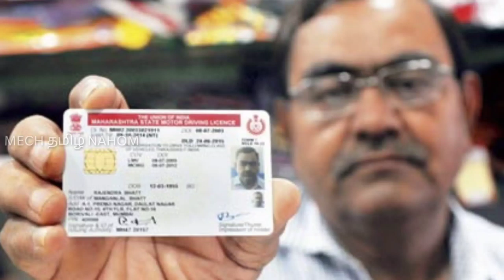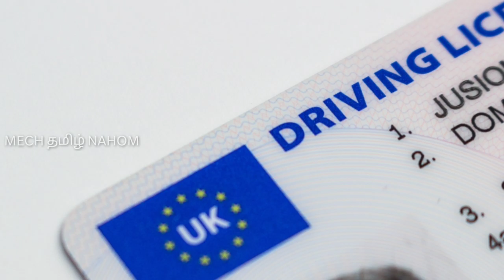வந்தாச்சு புதிய விதிமுறை இனி கவலை வேண்டாம் | Mech Tamil Nahom